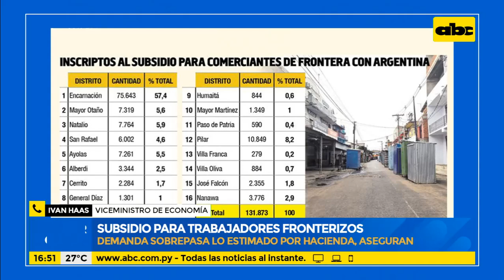Demanda por subsidio a fronterizos sobrepasa lo estimado por Hacienda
Un total de 131.873 personas se inscribieron al subsidio dirigido a comerciantes y trabajadores que residen en 16 ciudades fronterizas con Argentina, en principio la cartera estatal espera cubrir a 43.000 beneficiarios. Al respecto hablamos con el viceministro de economía Ivan Haas.